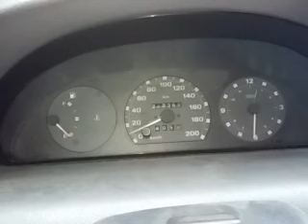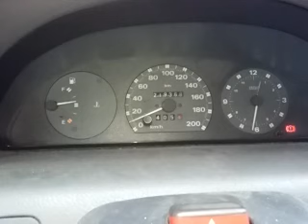SENCILLO, arrancar vehículo diesel a la primera, 2 semanas parado en la calle y con 3 grados.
En este video les enseño un truco para arrancar/prender, un coche/carro/vehículo, diesel, con muy poca bateria, que duerme en la calle  y con 3 grados de temperatura en el exterior. Lo más importante es llevar un mantenimiento adecuado cambiando los calentadores cuando fallan para no deteriorar el motor de arranque.Tengo más videos en mi canal, espero que les sean de utilidad.